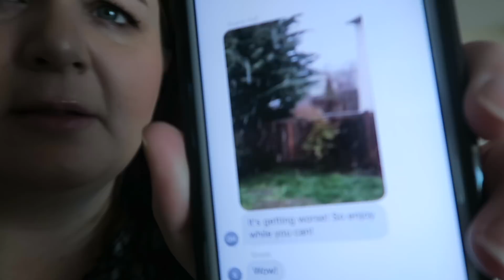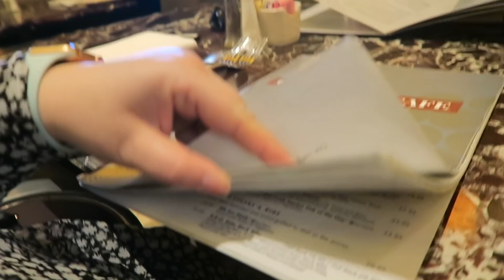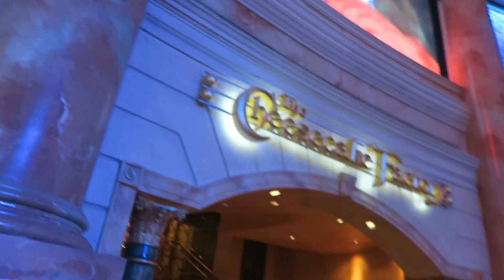WHITE CASTLE BURGER//DAY 5 IN LAS VEGAS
Our last day in Las Vegas and Shadd tried his first White Castle Burger/Slider. Have you tried White Castle before? Let us know!

Opening: Get You Off My Mind by Sebastian Forslund
search_query=get%20you%20off%20my%20mind